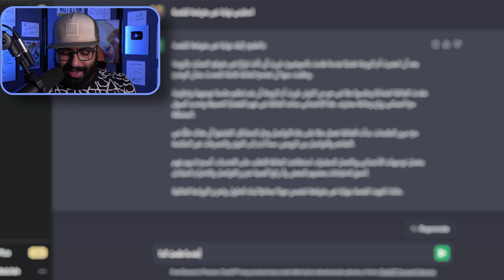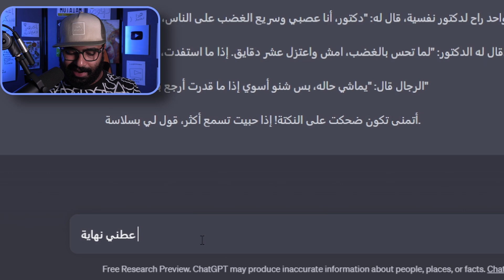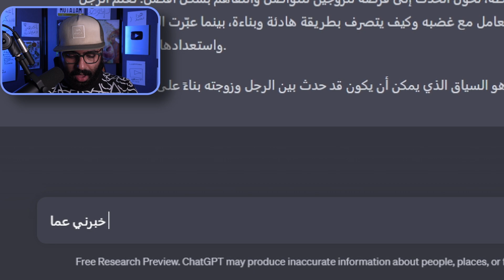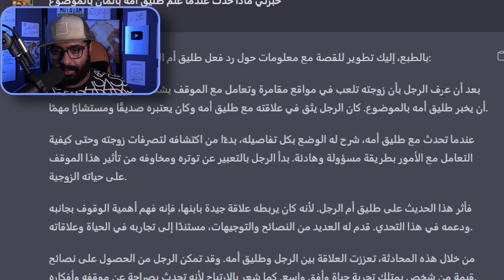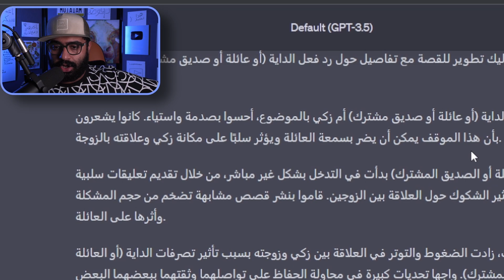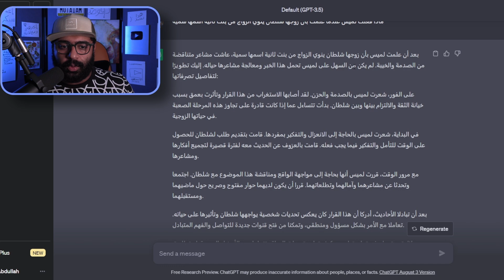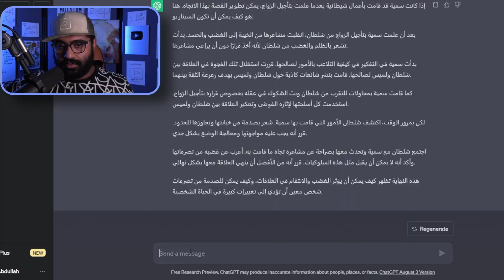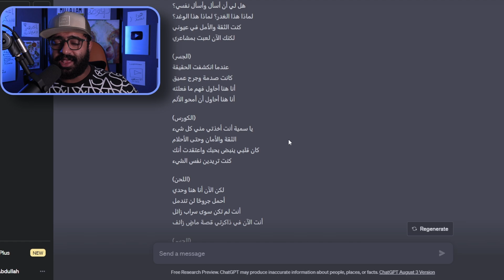خليت الذكاء الاصطناعي يكتب لي أغرب قصة (وكتب لي أغنية) || Chat GPT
لا تنسى تشترك في القناة وتنشر الفيديوهات في كل مكان

تابعنا على قناة شخبار

مونتاج الوحش هذا

قنوات العزبة

سناب شات
mt-s

تحياتي لكم
متيم بن عبدالله